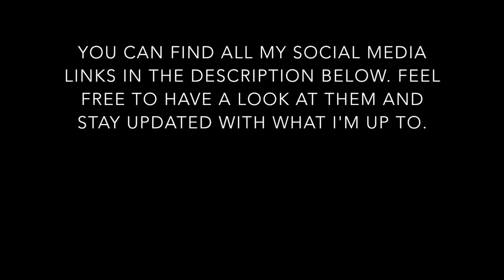I Won't Give Up / Jason Mraz Sthefen Newman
Hi, I hope you enjoyed this cover of "I Wont Give Up" originally by Jason Mraz.